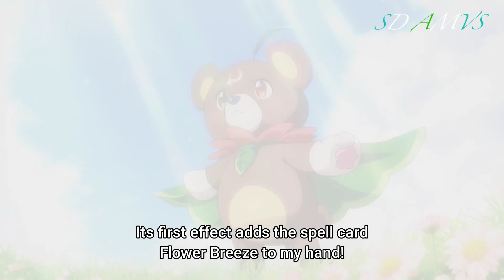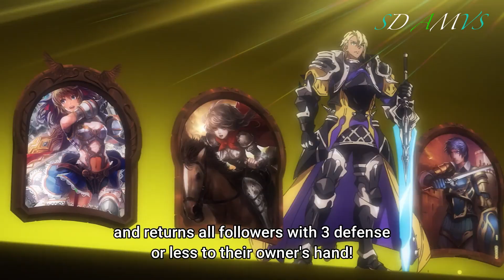Itsuki vs Tatsumi AMV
Itsuki is a precious boy that must be protected.

Anime: Shadowverse Flame
Episode: 7
Song: Three Days Grace - The Real You

This video is intended for 13+ years, old viewers.